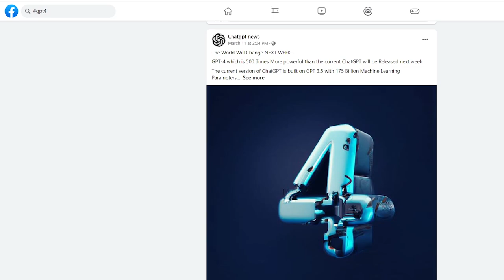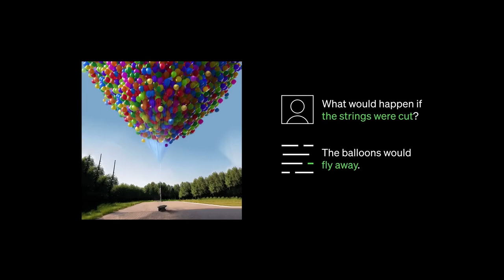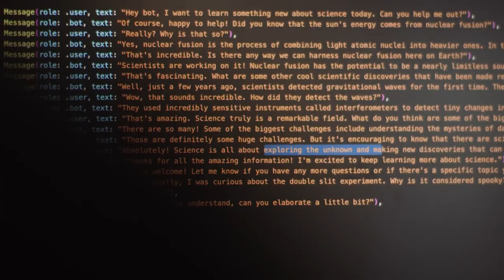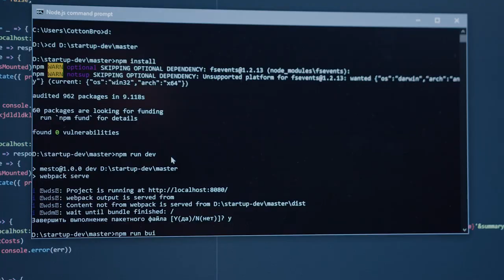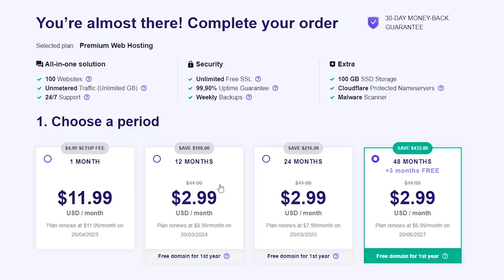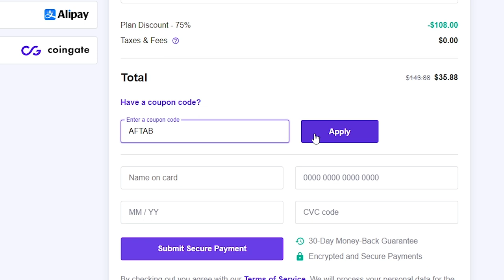GPT-4 Explained: All You Need to Know | Urdu / हिन्दी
In this video, we're gonna talk about the GPT-4. What is it, features and everything you need to know about GPT 4. Open Ai recently launched GPT 4 which is an improved and updated version of GPT 3.5.

World is gonna change with the latest Ai technologies. You can performs those tasks in minutes or seconds that we used to perform in hours. GPT 4 is a real life example of that. So, let's discuss what is GPT 4 and how it works.